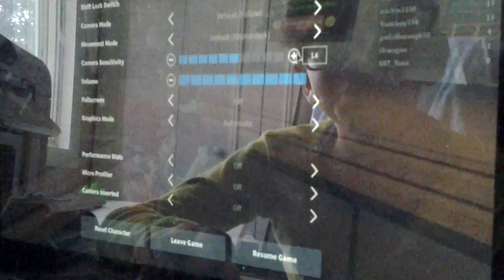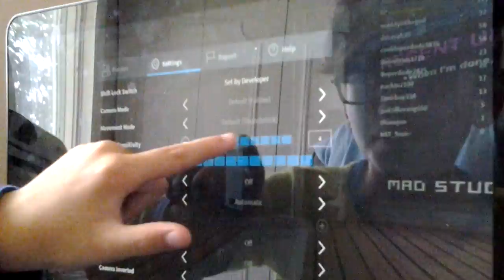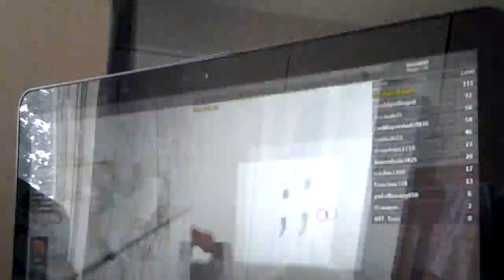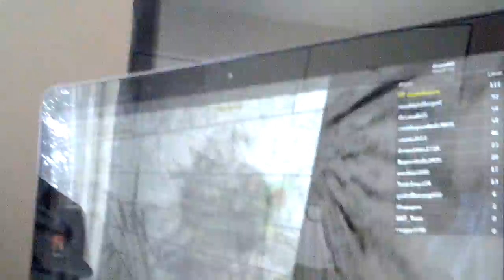Roblox part 5